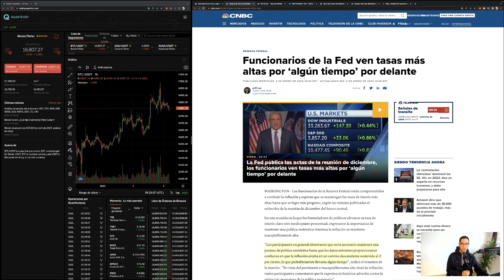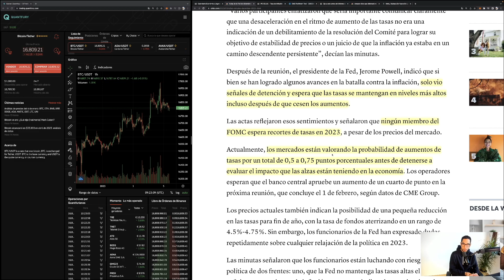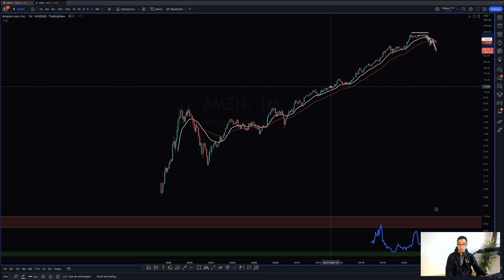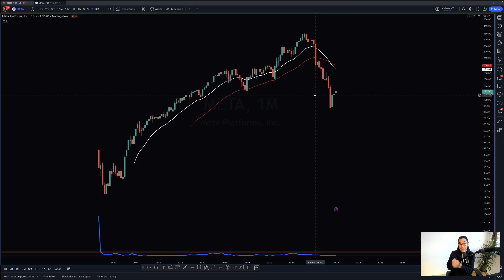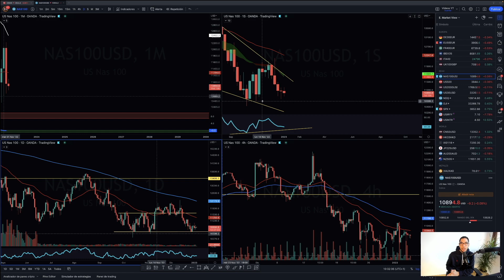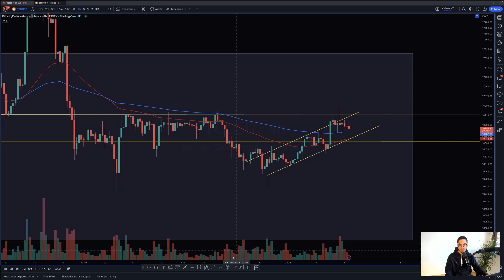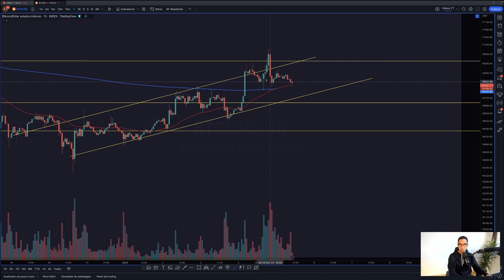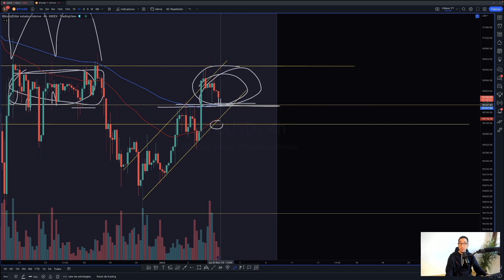Bitcoin Parece Que Lo Tiene Claro... Pero Cuidado Hoy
Pese a la situación de rango y de falta de dirección en la que se encuentra Bitcoin, si tienes presente varios detalles técnicos, podrás ver cómo las probabilidades de movimiento a corto pazo, tienen una dirección clara.

TIMEFRAMES
00:00 Intro
00:52 Calendario Económico
02:00 Qué Pasó Ayer con el FOMC
06:45 Noticias Última Hora
11:00 Cierre Estados Unidos
11:55 Análisis y Predicción SP500 Hoy
14:35 Análisis y Predicción NASDAQ100 Hoy
16:45 Análisis Bitcoin Hoy
18:10 Predicción Bitcoin

Noticias criptomonedas última hora y análisis Bitcoin hoy. Después de las actas del FOMC, los mercados siguen con dudas sobre qué esperar de la situación económica en Estados Unidos, así que en el vídeo de hoy, hablaré del calendario económico, de qué pasó ayer, de las noticias importantes de hoy y de qué puede pasar con Bitcoin, NASDAQ100 y SP500 a corto plazo, ya que pese a la volatilidad y confusión que genera el Price Action, a través de un análisis técnico detallado, podemos predecir con precisión, qué es lo más probable a corto plazo.